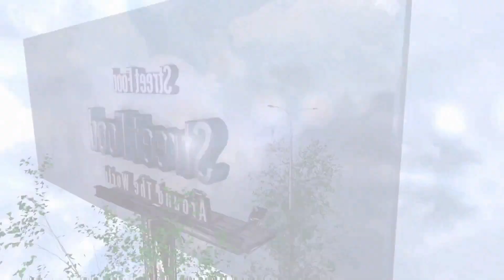Oreo Sandwiches ice cream rolls street food - ايس كريم رول اوريو ساندوتش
Oreo Sandwiches ice cream rolls street food - ايس كريم رول ب اوريو ساندوتش
Oreo Sandwiches Ice Cream  - ايس كريم شراب  اوريو ساندوتش
Oreo Sandwiches Ice Cream Rolls | how to make oddly satisfying Oreo Sandwiches rolled Ice Cream - ايس كريم  اوريو ساندوتش
Oreo Sandwiches Ice Cream Rolls | how to make oddly satisfying Oreo Sandwiches ice cream rolled Ice Cream - ASMR Food